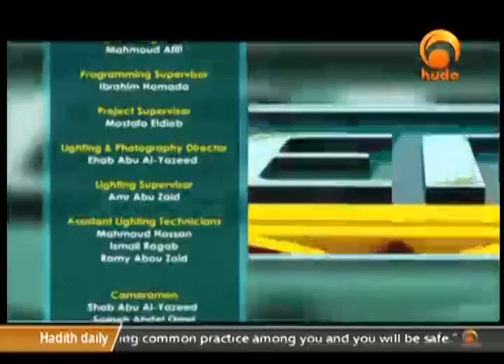Sh Suleiman Hani A Journey Through The Afterlife Nov 27th 2015